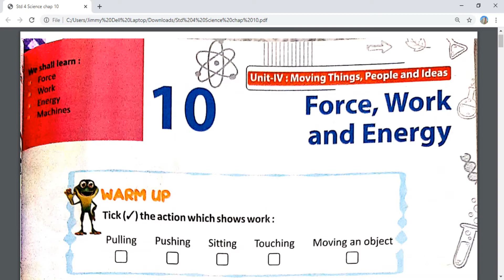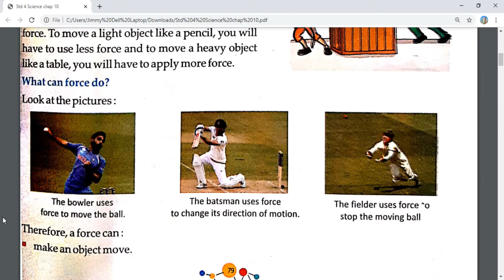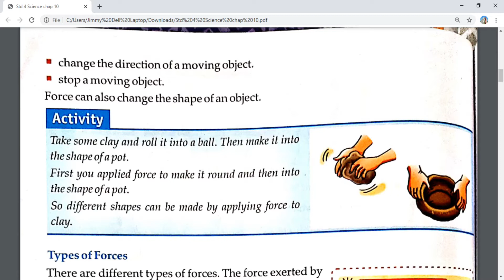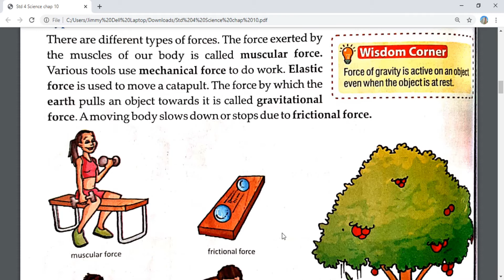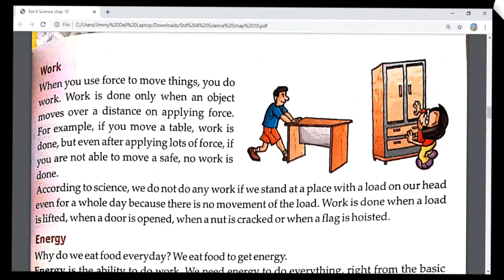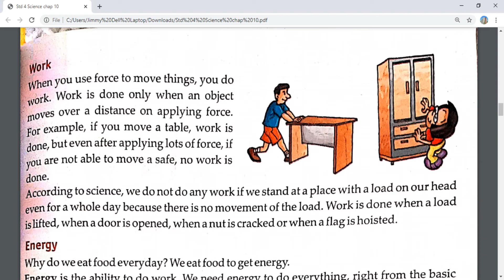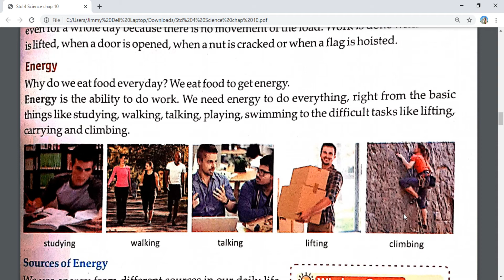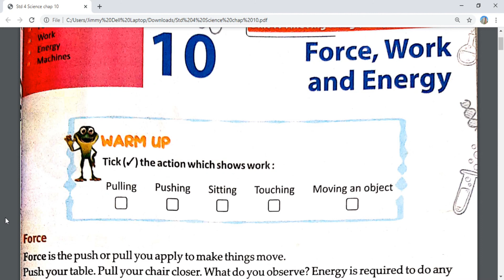STD 4 | Science | Ch 10 Part 1